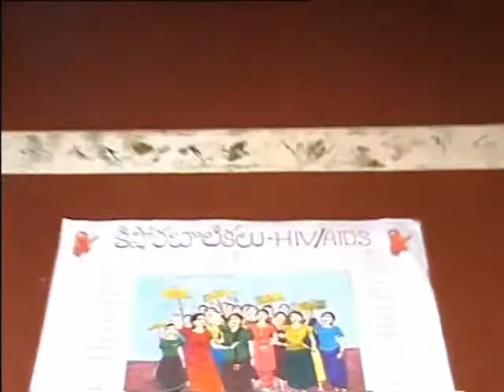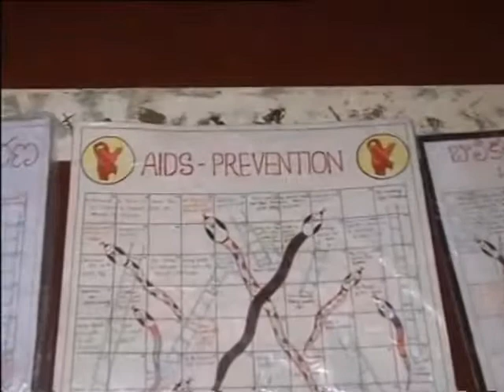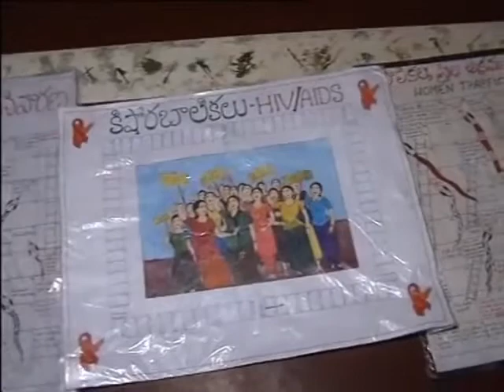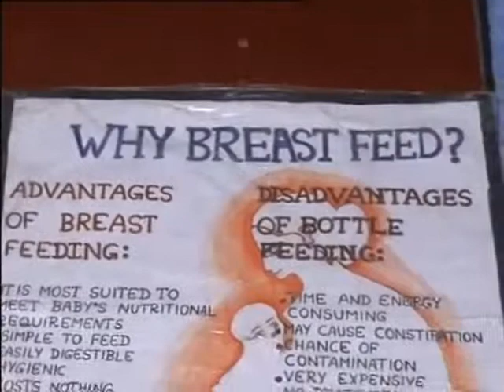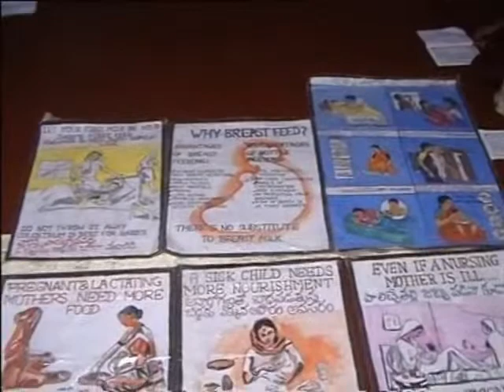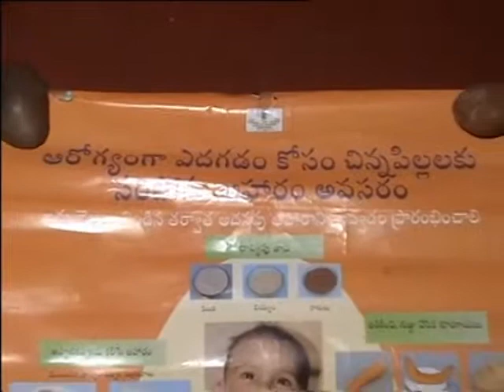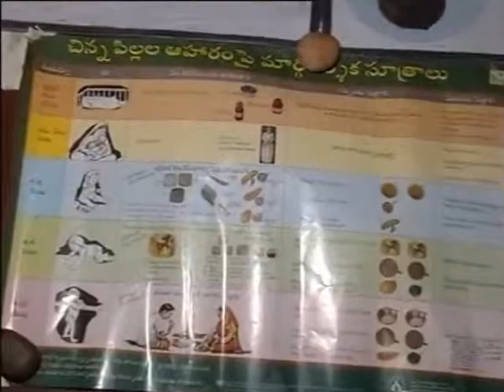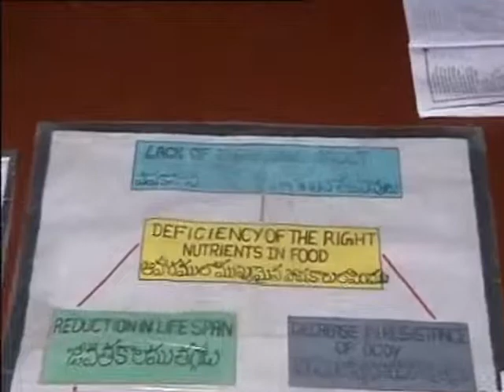Nutrition Song Sung by Adolescence Girls.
Adolescence youth is trained well with the songs and enact plays by the Krishna District Federation of Mahila Mandals in the social behaviors their empowerment and skill development. It also teaches about the mothers and children's health , infancy and pregnant care.